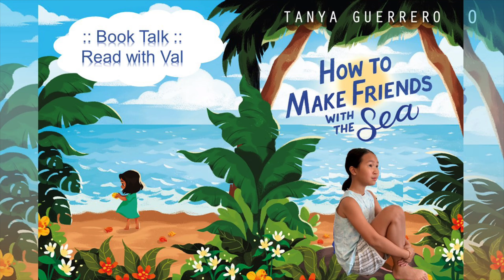:: Book Talk :: How to Make Friends with the Sea, by Tanya Guerrero :: Read with Val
How to Make Friends with the Sea:
by Tanya Guerrero